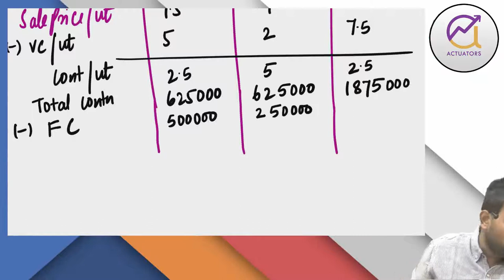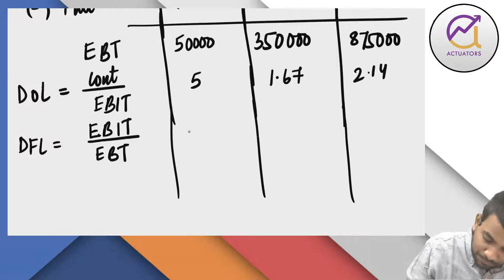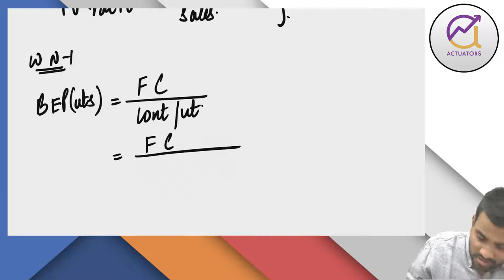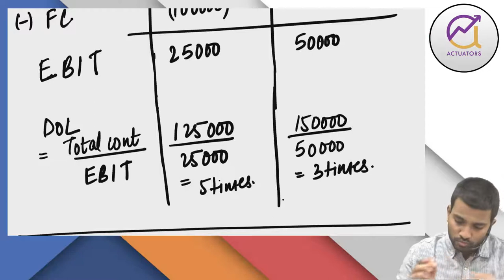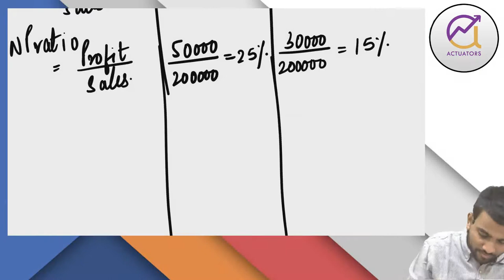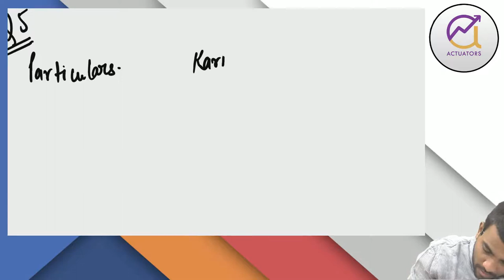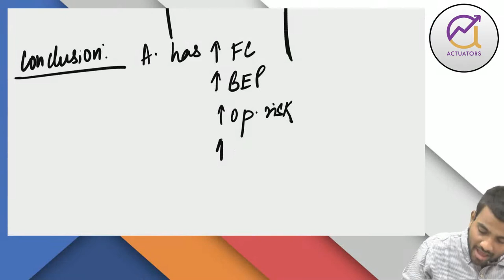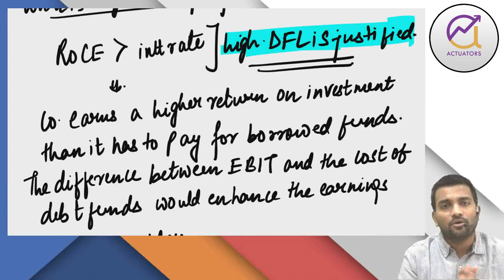Leverage Class 2 | CA Praveen Patwari